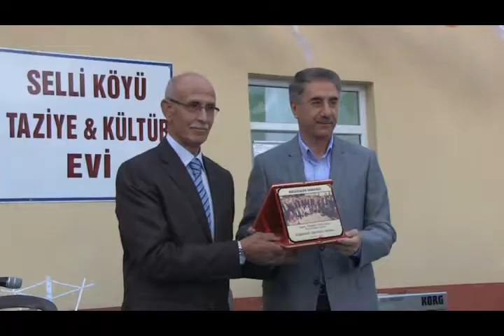Sellli Köyü'nde İftar